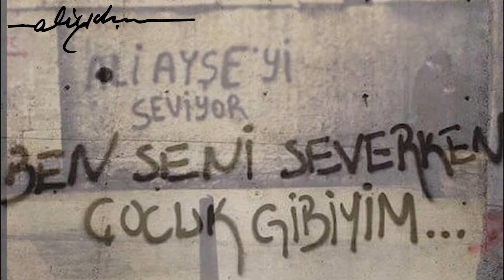ÇOCUK GİBİYİM 🧿 ALİ KINIK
BEN SENİ SEVERKEN ÇOCUK GİBİYİM